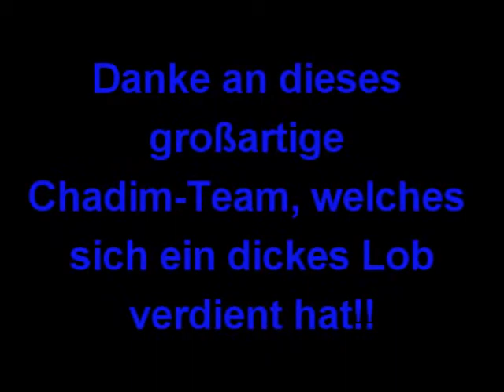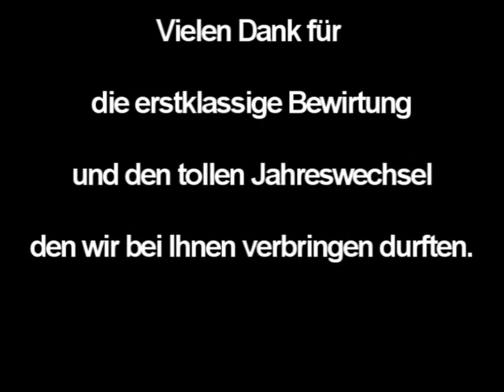Silvester Chadim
Unser Silvester im Brauereigasthof "Das Chadim"